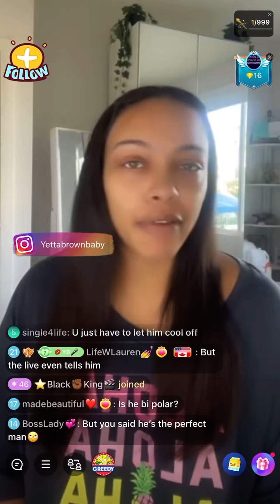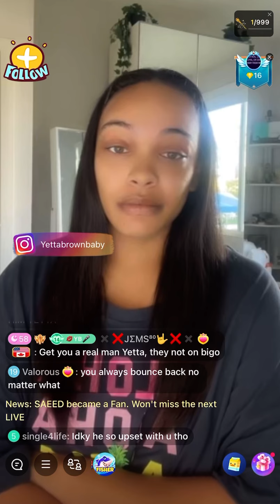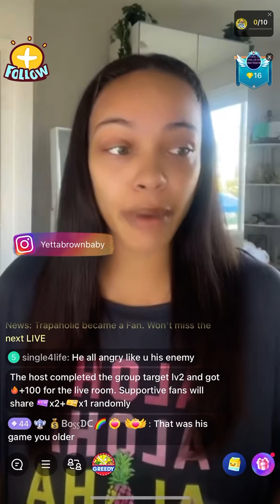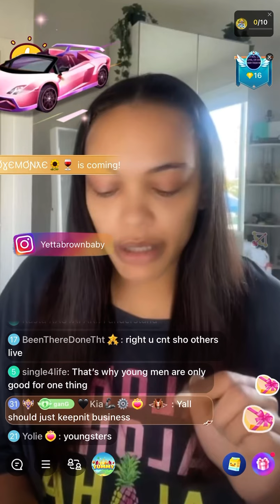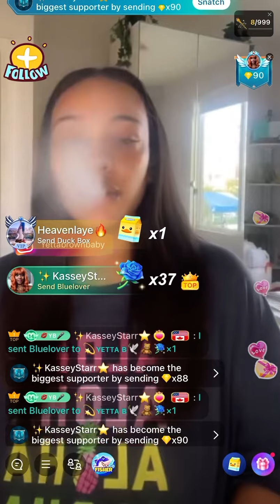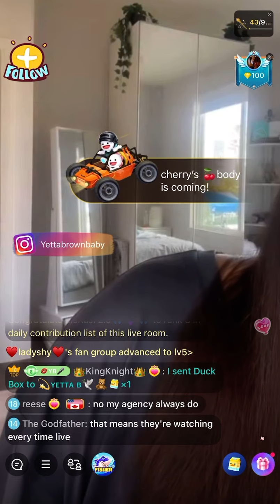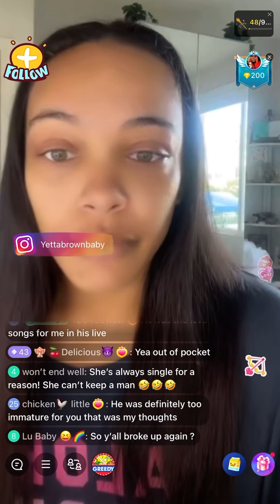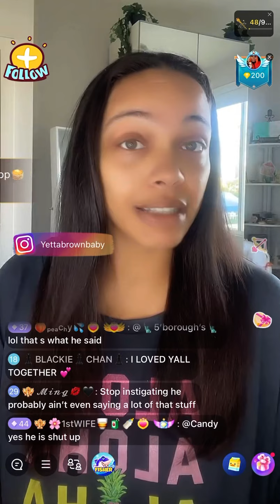YETTA SAYS “IT’S OVER”!!!! | K9 IS OVER IT | YETTA AND K9 BREAK UP